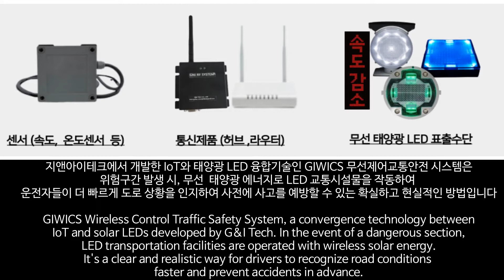GIWICS_정체구간 추돌방지 시스템 설치사례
A Case of Pre-Alert Collision Prevention System for Highway Congestion Using GIWICS System of G&I Tech
지앤아이테크의 GIWICS 시스템을 이용한 고속도로 정체 발생 사전 경고 추돌방지 시스템 설치사례